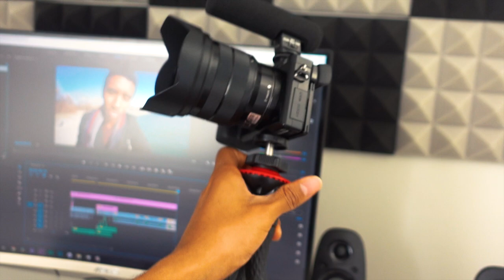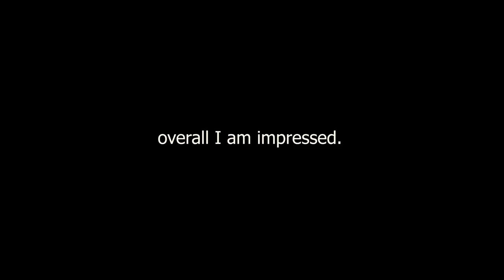Sony a6000 Review In 2019 - Is It Good For Vlogging?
Well...this was the camera I decided to go with while my Sony A7Riii is being repaired. I present to you the Sony A6000 Review in 2019 from the perspective of a daily vlogger. This entire vlog was filmed and shot with the Sony A6000.

Sony A6000 (Amazon)

The Sony A6000 really blew my mind with what it is capable of. This Sony A6000 vlog I made hopefully will surprise you too. Do not get me wrong...this camera does indeed have its limitations. I showcase what I like and dislike about this camera by doing a video test. The entire video is filmed on the Sony A6000.